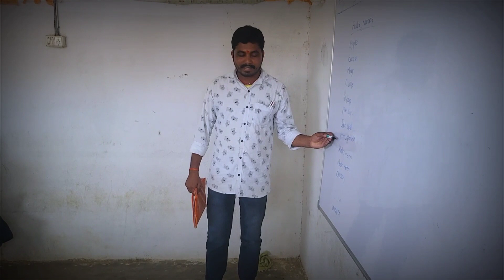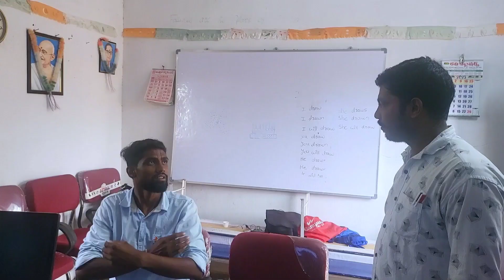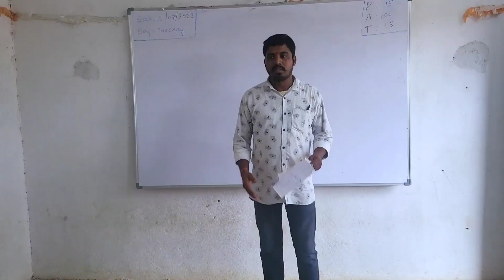JAI BHARATH|jai hind|Fullvideo